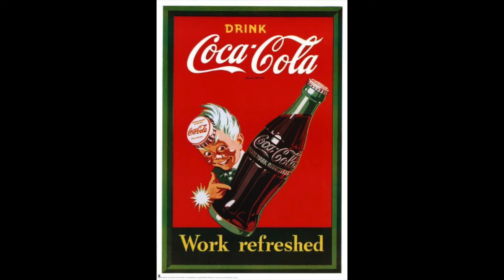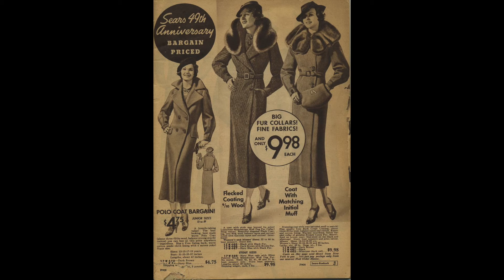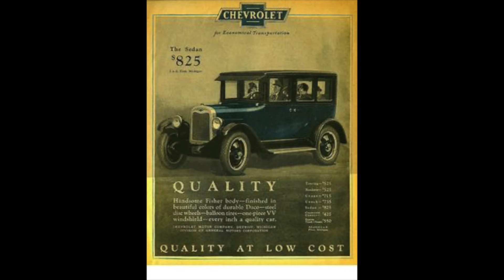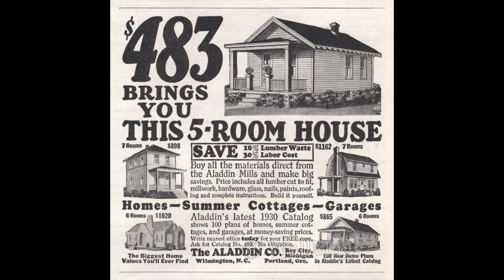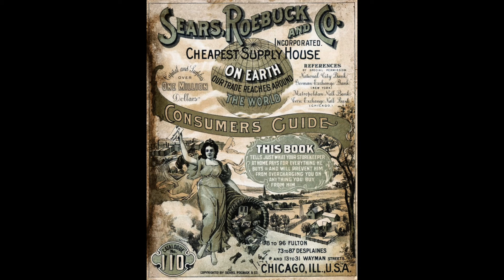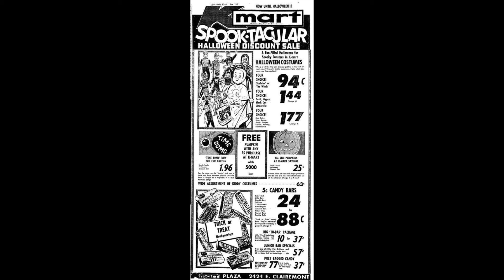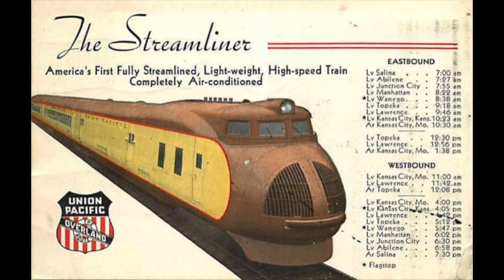the grate Gilderdersleeve #66 Hattie and Hooker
old time raido shows   Hattie and Hooker